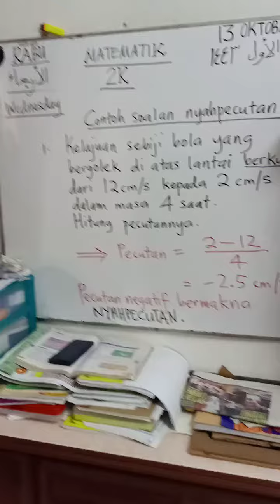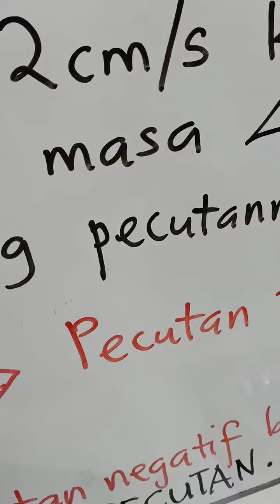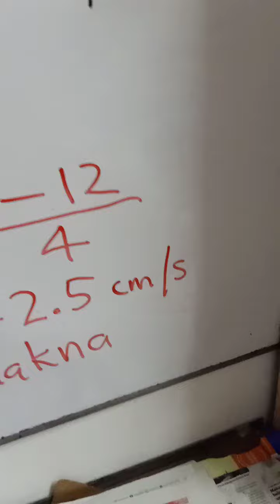PECUTAN & NYAHPECUTAN 2K 13/10/2021 v1